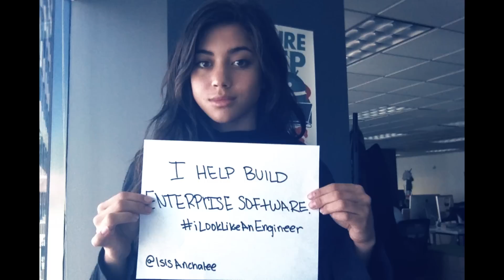Girls Who Code Are Unicorns 😍